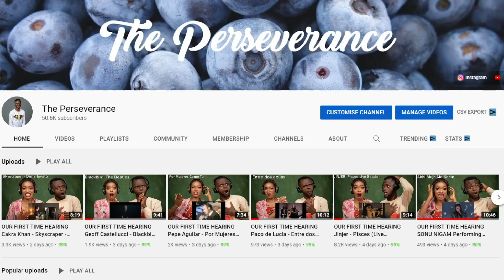Her First Time Hearing Mon Laferte - Tu Falta De Querer (En Vivo) REACTION!!!😱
1)This video has no negative impact on the original works (It would actually be positive for them)
2)This video is also for teaching purposes.
3)It is positively transformative in nature.
4)I only used bits and pieces of videos to get the point across where necessary.